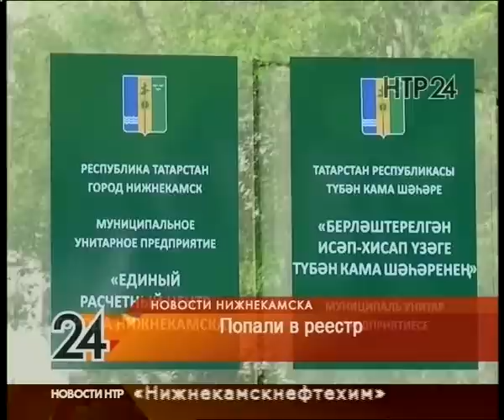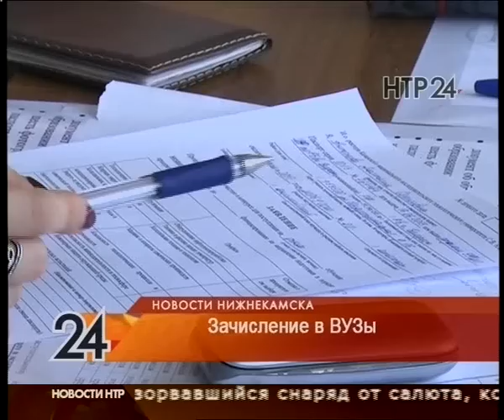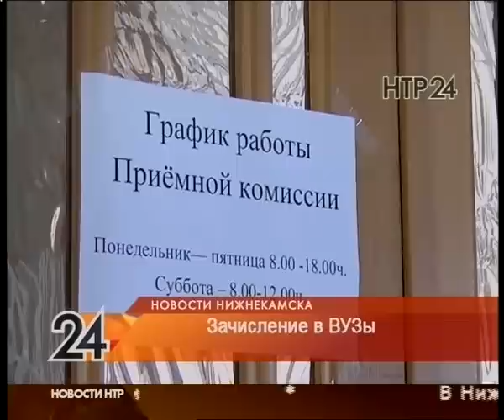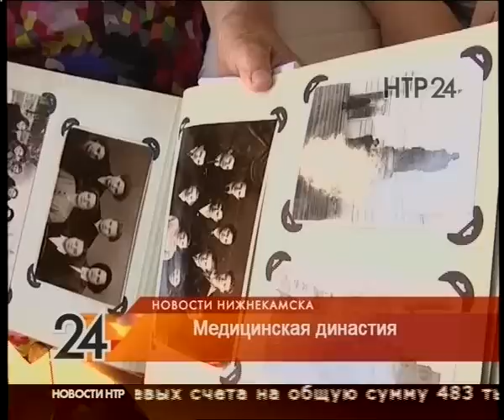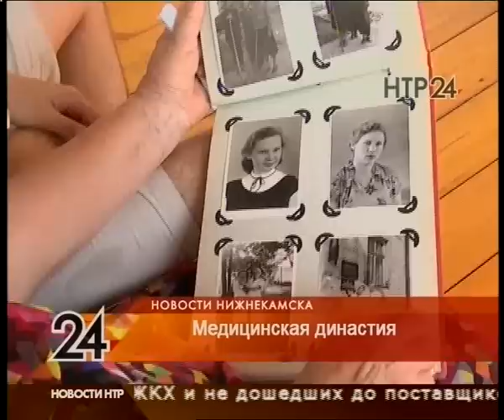Новости НТР. Эфир 1.08.2017 (Итоги дня)